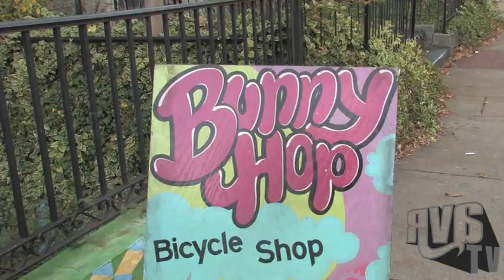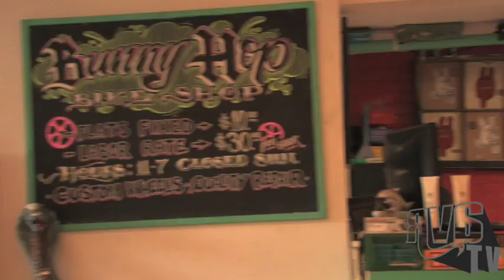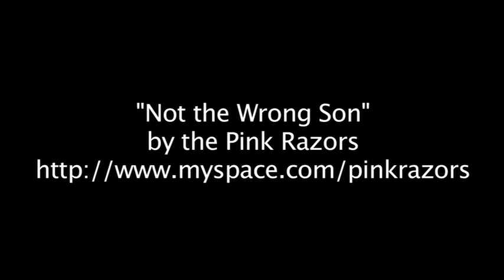Welcome to RVA - The Fan (part 1, Bunnyhop)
RVA TV's first stop through The Fan neighborhood of Richmond takes us to Bunnyhop, a bicycle shop that services all of Richmond, but has a strong student following from VCU.  Distributed by Tubemogul.